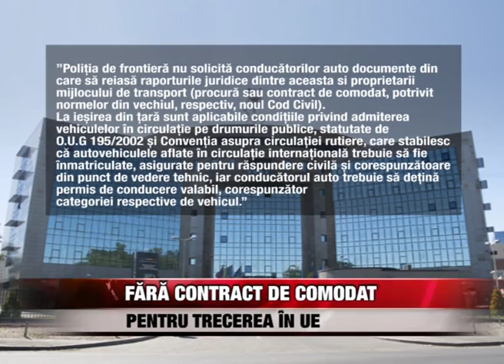Fără contract de comodat pentru trecerea în UE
Soferii care doresc sa iasa din tara cu o masina înmatriculata pe alta persoana sau aflat în proprietatea unei societati comerciale nu mai au nevoie de procura sau contract de comodat la frontiera, atâta vreme cât se deplaseaza în spatiul comunitar. Regulile sunt altele pentru Republica Moldova si Ucraina.